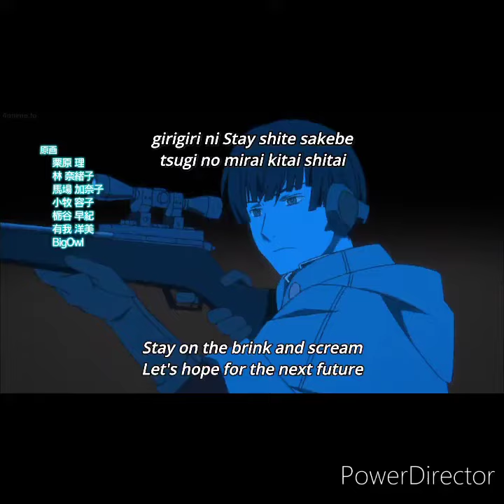world trigger op 1